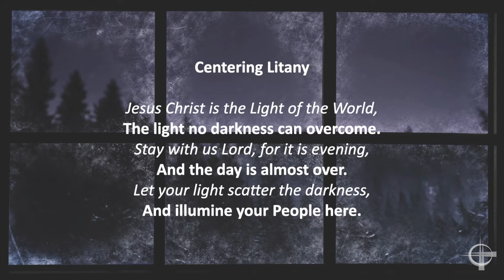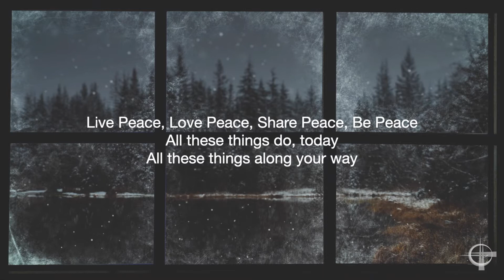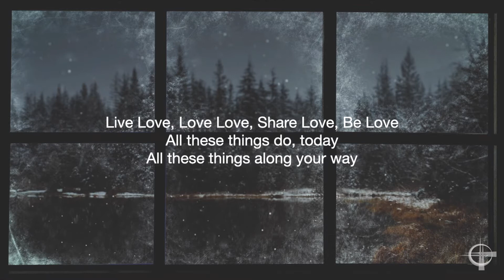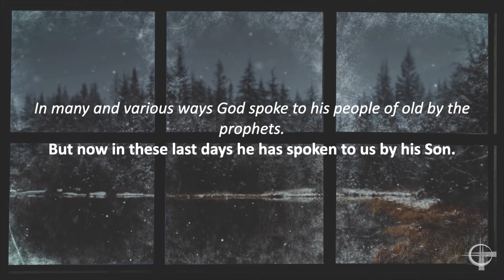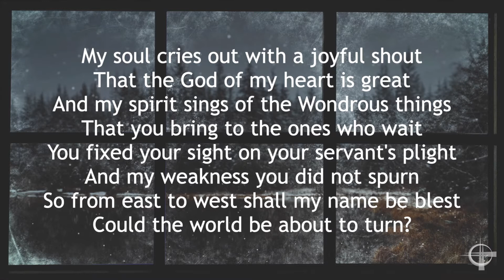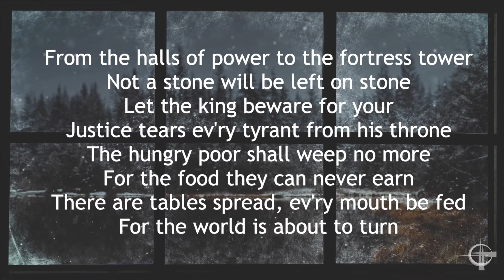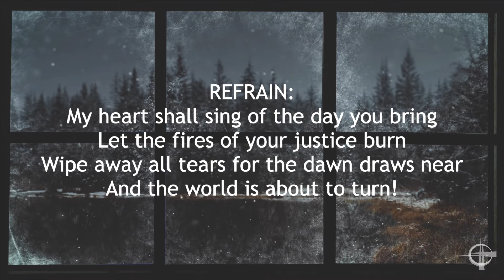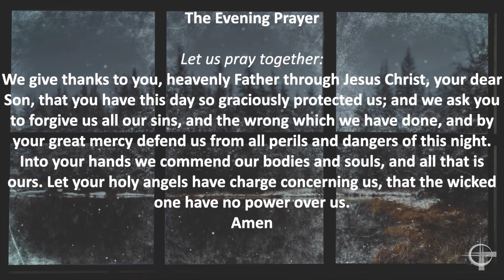Midweek Unplugged, 27Jan 2021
In this Midweek Unplugged, Deacon Kenny Champagne leads us in a conversation about the Kingdom that's coming, and the ways that this coming Turns the World.